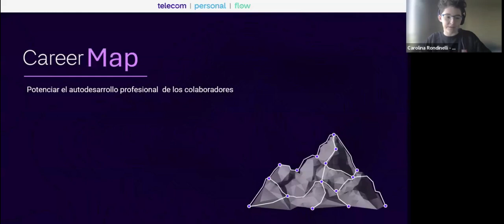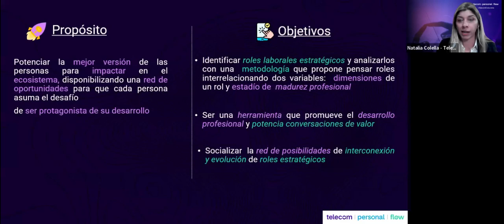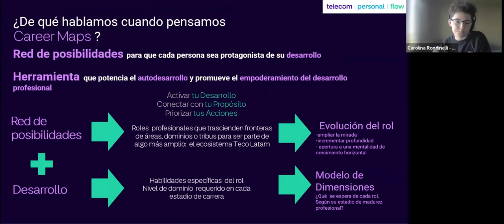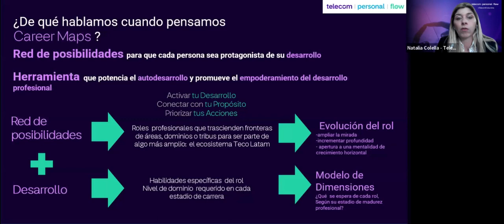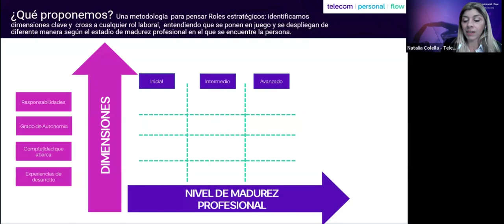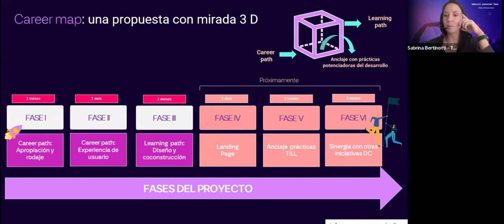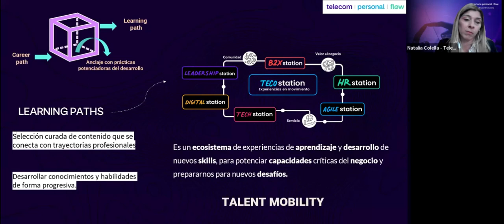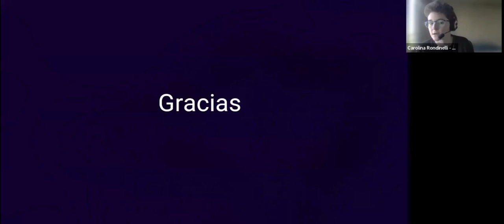Great Talk | Cómo potenciar el autodesarrollo de los colaboradores: el caso de TELECOM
En el encuentro de hoy, el equipo de Telecom compartió "Career Map" un programa destinado al autodesarrollo de los colaboradores.

Podemos definir este programa como una red de posibilidades. Con objetivos claros en la fidelización y el desarrollo donde cada uno es protagonista carrera, esta herramienta busca identificar los roles laborales estratégicos interrelacionando dos variables: la dimensión del rol y el estadío de madurez profesional

Sin olvidar el negocio y la mejora continua, este programa se desarrolla en un espacio ágil y dinámico que se encuentra en constante adaptación. Este proyecto cuenta con fases y una propuesta de mirada 3D con learning path claro: contenido curado que se conecta con las trayectorias profesionales y permite desarrollar conocimientos y habilidades progresivas.

Este programa que apunto al talent mobility busca cada vez más llegar a más colaboradores dentro de Telecom. El proyecto inició principalmente con los roles digitales/tecnológicos para llevarlos a una evolución y robustecer habilidades.

También compartieron cómo implementaron el proyecto, la adaptación de los líderes y su rol fundamental para el desarrollo y la promoción entre otras cosas.

Carolina Rondinelli, Analista de Marketing de GPTW conversó con:

Sabrina Bertinotti, Gerente de Talento y Liderazgo
Natalia Colella, People Growth
Mariela Rossi, Gerente de Estrategias de Aprendizaje

¡Volvé a escuchar este encuentro y compartilo con colegas!